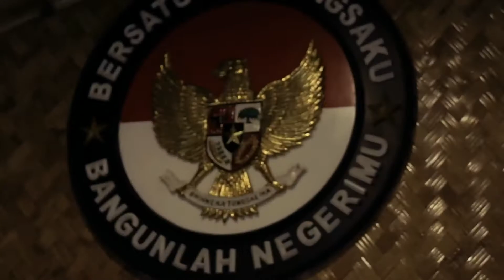PENDOPO TM99MD NOVEMBER 2021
Assalamualaikum Warahmatullahi Wabarakatuh, Salam Sejahtera untuk kita semua
Video kali ini tentang Pendopo taman miniatur 99 Masjid Dunia

Berangkat dari kesadaran akan keagungan peradaban Islam dan kedudukan strategis Indonesia dengan bermodalkan kebhinnekaan yang kuat dan dipenuhi dengan kedamaian, ditengah kekayaan alam yang luar biasa, maka hal ini dapat dimaknai sebagai anugerah Ilahi yang patut dijaga dan disyukuri.
Yayasan Amanah Kita bahkan menjadikan kalimat “Walyatalaththaf,” sebagai logo yayasan sekaligus ruh gerakan yang dapat menginspirasi generasi muda Islam untuk turut bersama-sama ambil bagian dalam gerakan pelestarian pusat-pusat sejarah peradaban Islam.

Yayasan Amanah Kita Official Channel